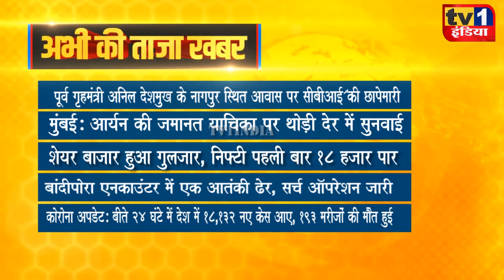Taza Khabar | Afternoon News Updates | प्रमुख सुर्खियां 11.10.2021